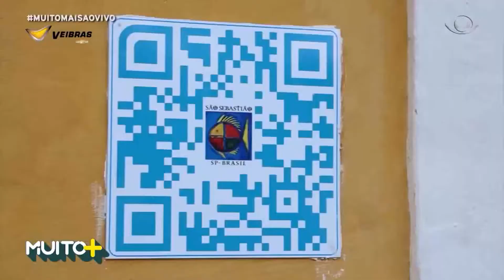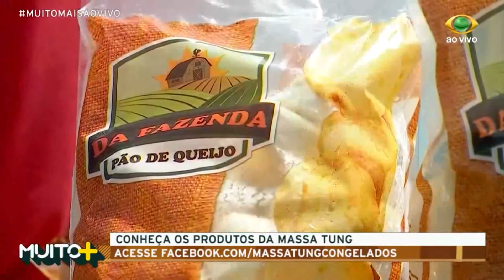MUITO+ TV BAND VALE 10/02/2018 | SÃO SEBASTIÃO | MICHELLI VENEZIANI (NA ÍNTEGRA)